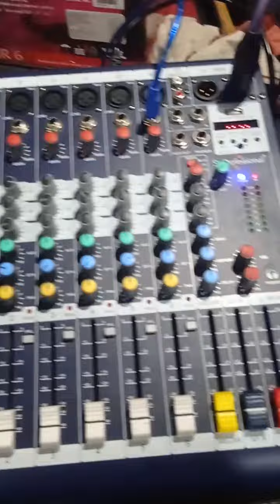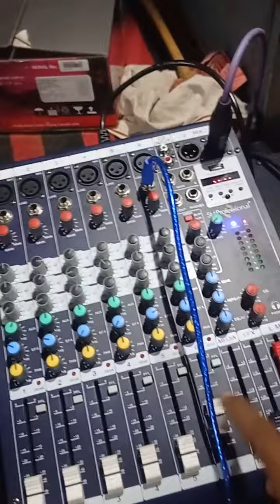Studio master 6 channel with commind 1200watt machine krown commind full video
subscriber kaise badhaye,how to increase subscribers on youtube channel,subscriber kaise badhaye 2022